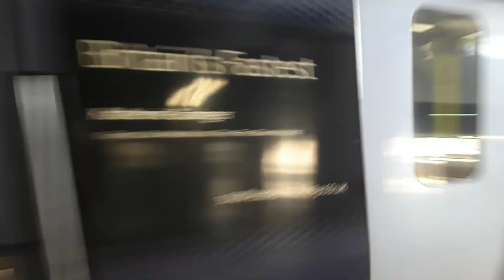Trains at Stratford International, HS1, 25/02/23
A brilliant afternoons session spent at Stratford International on High Speed One where we see plenty of services from Southeastern Highspeed and Eurostar.

The station was built in 2006 but for the first 3 years remained closed to the public, it only officially opened in 2009 when Southeastern started using the station for their services operating on High Speed One.

Even though the station is named Stratford International there have been no International trains serving the station, the original plan was for regional Eurostar's to call there for when they travelled further into Britain, but that never happened. At present Eurostar have no plans to call at the station as they see no need as they are 7 minutes outside of St Pancras International, where was hope that other international operators were going to use the station. In 2010 it was hoped that DB would be running trains from Germany into London but these plans were unfortunately abandoned. Time will tell as to whether or not international trains will ever call at this station.

My next station is Mill Hill Broadway on the Midland Mainline.